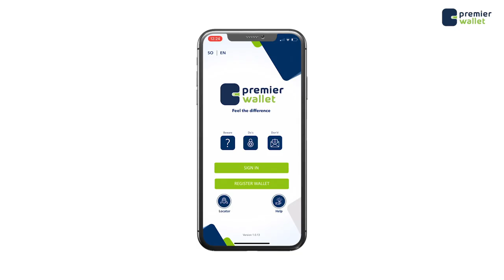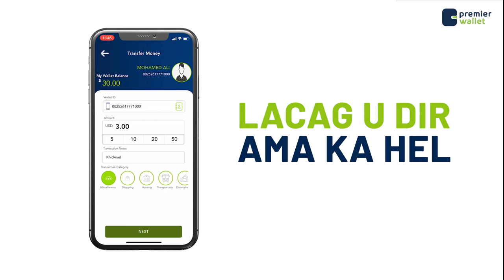Shacabka Muqdiaho oo soo dhaweyay ka noqoshada Baarlamaanka iyo Madaxweynaha ee doorashada